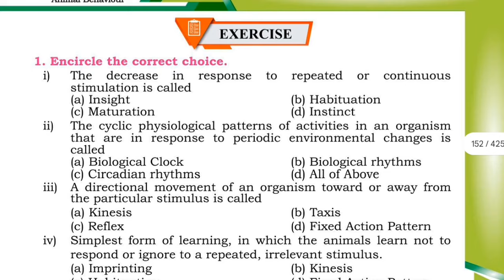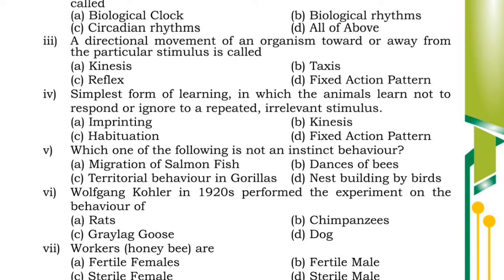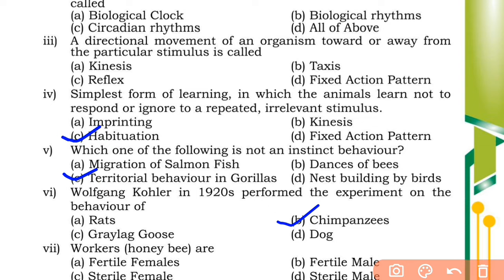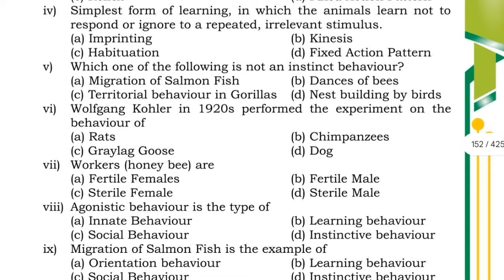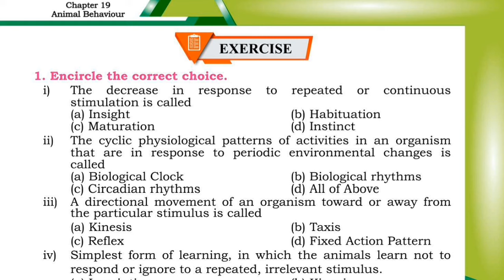Animal Behaviour Mcqs solved class 12 bio chapter 19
Animal behaviour Mcqs